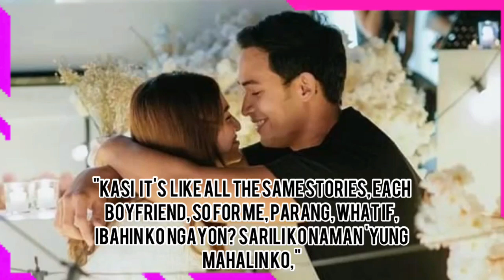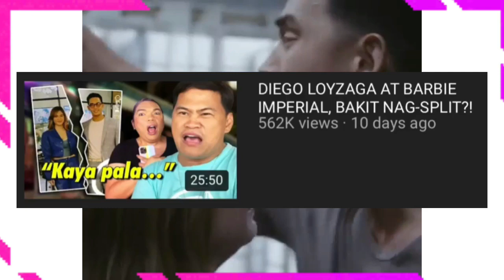BARBIE IMPERIAL AT DIEGO LOYZAGA, KUMPIRMADONG HIWALAY NA! || TUNAY NA DAHILAN, ALAMIN! 🤭💔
BARBIE IMPERIAL, KINUMPIRMA ANG KANILANG PAGHIHIWALAY NI DIEGO LOYZAGA

Sa media conference ng kanyang episode sa upcoming iWantTFC series na "The Goodbye Girl", kinumpirma ni Kapamilya actress Barbie Imperial na hiwalay na sila ng aktor na si Diego Loyzaga.

Bagamat hindi na nagbigay pa ng ibang detalye, sinabi naman ni Barbie na naging maayos ang paghihiwalay nila ng aktor.

Kung anuman ang pinakamalaking natutunan ng aktres sa kanyang buhay-pag-ibig, ito ay ang pagmamahal sa kanyang sarili. Pakiramdam ng dating PBB housemate na kinukulang umano s'ya sa pagmamahal sa kanyang sarili kaya nauulit ang paghihiwalay n'ya ng mga nagiging nobyo nito.

"Natutunan ko na, baka kaya paulit-ulit na nangyayari sa akin ito kasi hindi ko talaga minamahal 'yung sarili ko," paliwanag ng aktres.

"Kasi it's like all the same stories, each boyfriend, so for me, parang, what if, ibahin ko ngayon? Sarili ko naman 'yung mahalin ko," dagdag pa ni Barbie.

Tila iyon din ang nag-inspire sa kanya upang gawing mas maayos ang kanyang pagganap sa naturang iWantTFC series kung saan makapanakit ang kanyang role. Mapapanood ang nasabing episode ng "The Goodbye Girl" ni Barbie kasama si Turs Daza ngayong Pebrero 14.

SOURCE: Jeff Oli Gar TV